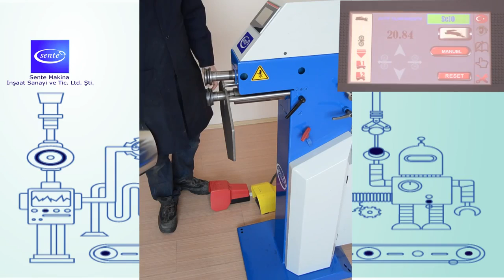Machine de bordage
Adresse : Cité Rabia Bab-Ezzouar Alger_Algérie.
Tel: + 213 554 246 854  ou Tel 2:  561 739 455  de 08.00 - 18:00.